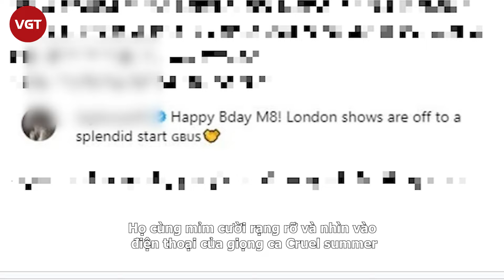Taylor Swift khiến Hoàng tử William vứt bỏ 1 điều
Được biết đến là người kế thừa ngai vàng của hoàng gia Anh, nên Hoàng tử William luôn xuất hiện nghiêm túc trước mặt các thần dân. Ấy vậy mà, hình tượng ấy lại bỗng chốc sụp đổ vì 1 hành động của Taylor Swift tại buổi hòa nhạc hiện gây bão cõi mạng.

Cụ thể, Hoàng tử William dẫn theo hai con lớn là Hoàng tử George và Công chúa Charlotte đến xem show diễn của Taylor Swift tại Sân vận động Wembley ở London, Anh. Và trong một khoảnh khắc vô tình được camera khán giả quay lén, cho thấy Hoàng tử William đang nhảy cuồng nhiệt theo giai điệu “Shake It Off” trong buổi hòa nhạc của Taylor Swift, video này hiện tại đã nhận hơn 8,8 triệu lượt xem trên TikTok chỉ sau 20 giờ chia sẻ. Thân vương xứ Wales sẵn sàng gạt bỏ hình tượng thành viên hoàng gia nghiêm túc để thả mình vào âm nhạc.